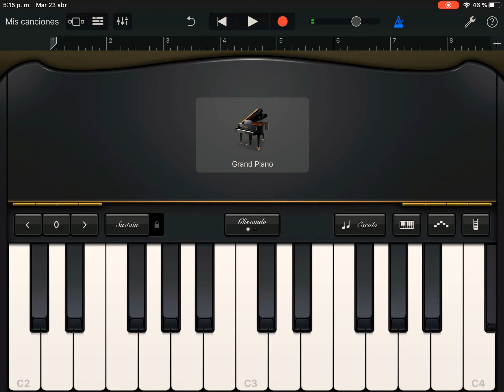Especial 100 SUSCRIPTORES!!!Hago Cumpleaños Feliz en GarageBand